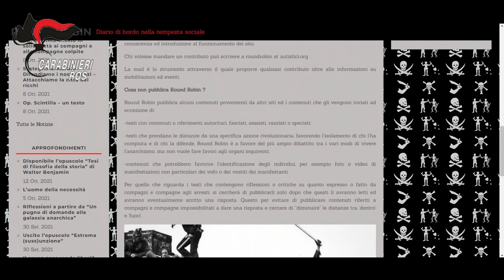operazione "Sibilla" Istigazione a delinquere, terrorismo ed eversione dell'ordine democratico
Le indagini che hanno portato all’odierna misura cautelare - avviate nel 2018 e coordinate in costante collegamento investigativo dalle Procure della Repubblica di Milano e Perugia, con la supervisione della Procura nazionale antimafia ed antiterrorismo - hanno permesso di documentare l’operatività di un gruppo di anarco-insurrezionalisti avente base presso il Circolaccio Anarchico di Spoleto (PG), luogo di aggregazione ove veniva discussa e approfondita la dottrina “federativista anarchica” e successivamente diffusa.